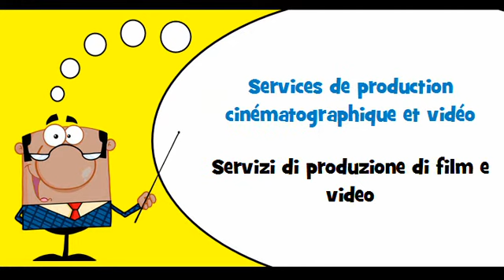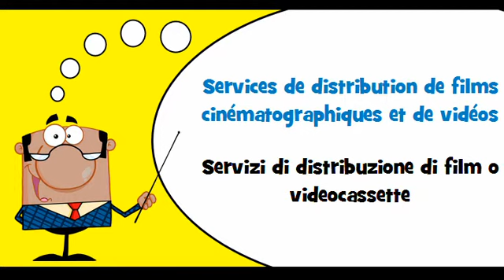VOCABULAIRE FRANÇAIS ITALIEN # Thème = Services cinématographiques et services vidéo